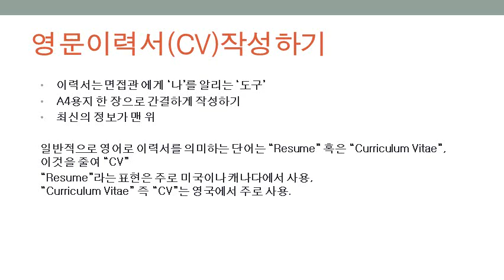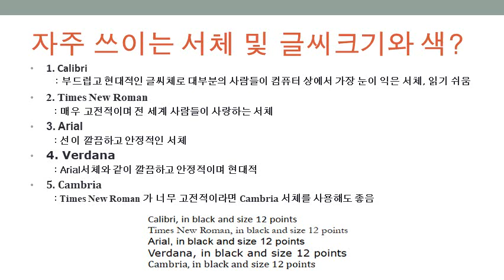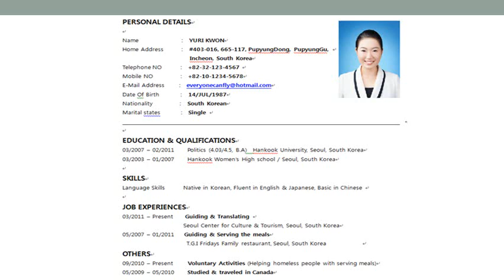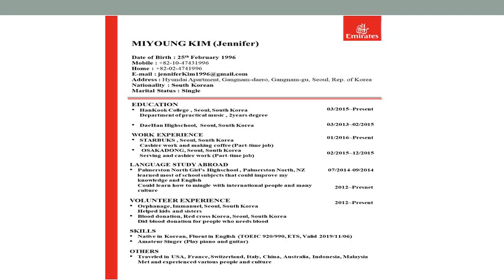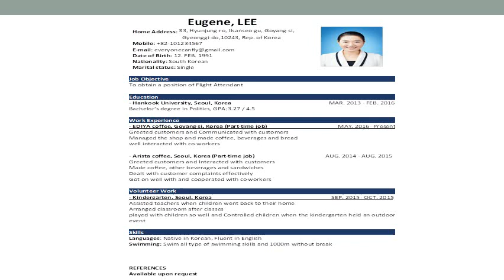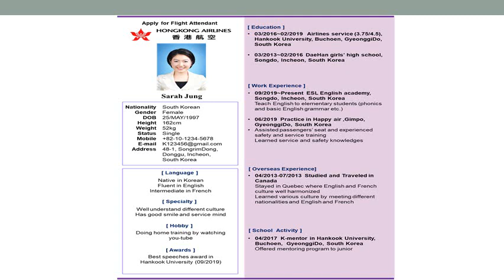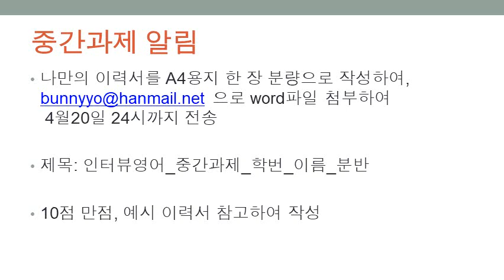(Kor)외항사 영문이력서 작성하기 팁. 외항사CV작성팁. CV.에미레이트 카타르항공 에띠하드항공 영문이력서쓰기팁. 외국항공사 레쥬메작성. Resume.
항공사 영문이력서 작성방법입니다. 본인의 특색있는 영문이력서를 작성 해 봅시다. 대학수업때 제작했던 영상입니다. 참고하시되 메일은 보내지마세요^^

외국항공사(외항사)의 이력서는 어떻게 만들까? 항공사에서 원하는 이력서(CV, Resume)를 효과적으로 만드는 비법을 소개합니다. 그 첫 번째 영상입니다. 에미레이트항공, 에띠하드항공, 카타르 항공 등 항공사에서 선호하는 CV작성방법을 낱낱이 공개합니다!

'외항사 영문이력서(CV),한 번에 합격하기' e북 구매는 여기로: